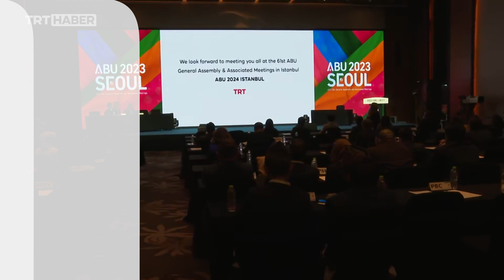ABU Genel Kurulu Seul'de toplandı: Türkiye'yi TRT temsil ediyor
Asya Pasifik Yayın Birliği’nin 60'ıncı Genel Kurulu Güney Kore’nin başkenti Seul’de toplandı. 2 gün devam edecek Genel Kurul'da kamu yayıncılığının sürdürülebilirliği başta olmak üzere medyaya ilişkin birçok konu ele alınacak. Genel Kurulun son gününde TRT Genel Müdürü Mehmet Zahid Sobacı’nın da aday olduğu ABU başkanlık seçimleri de yapılacak.